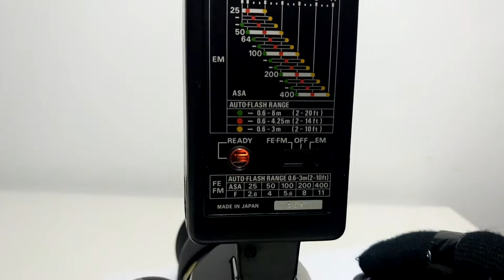NIKON SB-E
Nikon speedlight SB-E made in Japan